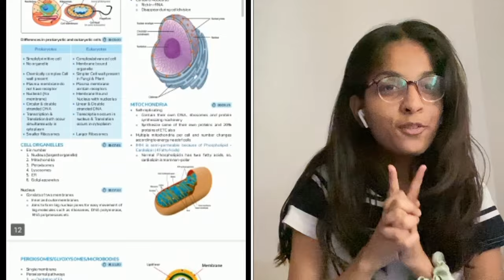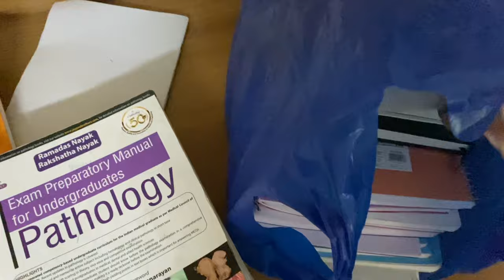Hostel or Hotel!!? | new hostel move in VLOG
I have shared my reviews about the Prepladder app, trust me, this is a very good app.

Music